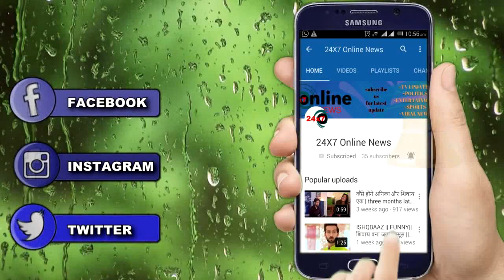BB 13 || “GAURAV DESAI” के इस INTERVIEW होगा चौंका देने वाला खुलासा